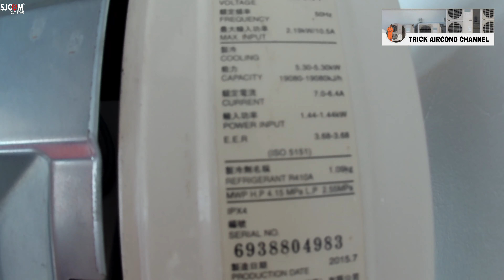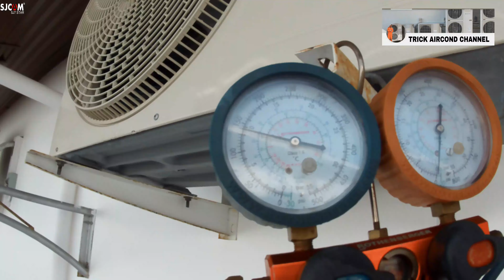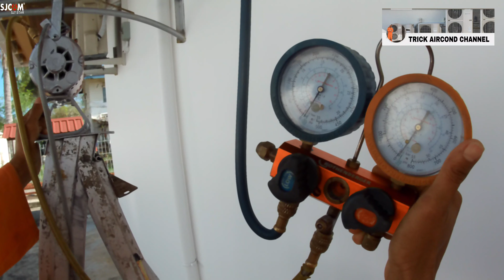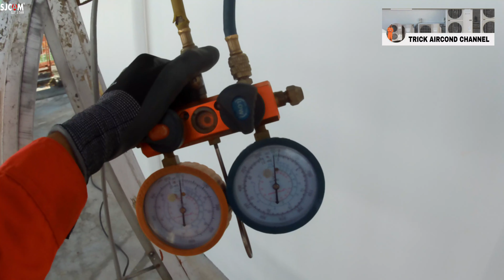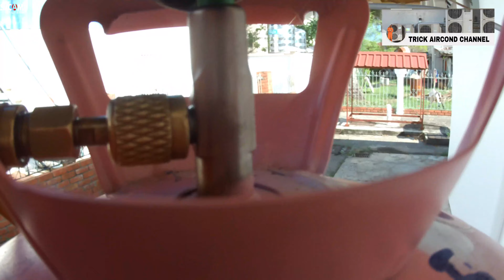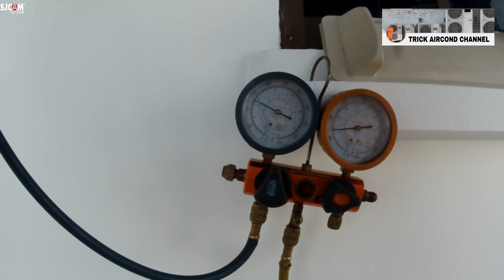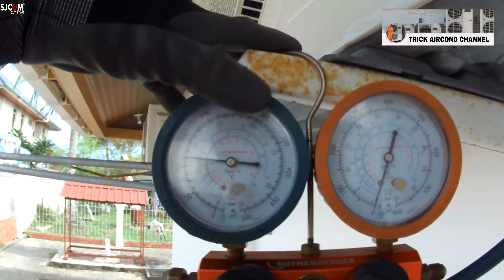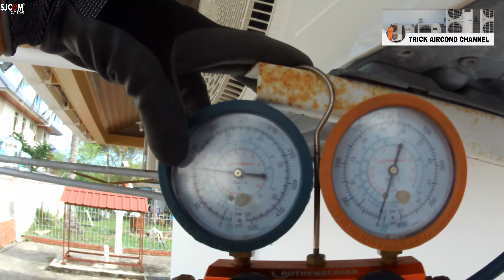PIPA KECIL AC SPLIT INVERTER BEKU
@TRICKAIRCONDCHANNEL perbaikan ac split panasonic inverter r410a 2015, pemakaian ac ini kurang lebih 3th,tetapi kondensor mulai berubah di karenakan dekat laut, Cara agar kondensor bisa awet dengan melilit sehelai kabel pada leter U kondensor,tutorialnya biasa di lihat di